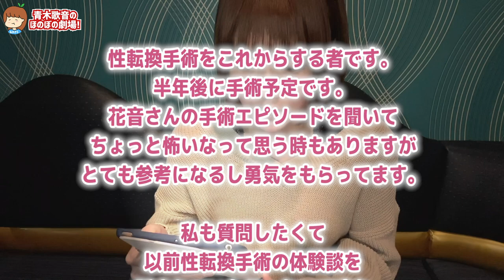性転換後のトラウマ3つ【元男の子】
青木歌音のnote
普段動画では話さない事を中心に書いてます
※有料なので一部の方向けだと思います。